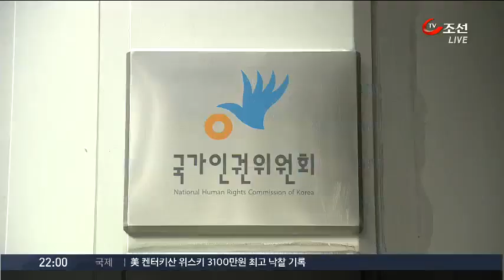'제2 도가니'…개집에 장애인 가두고 족쇄까지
장애인 시설을 운영하면서 장애인들을 학대해 온 목사가 고발 조치됐습니다. 이 목사는 장애인들을 개집에 가두고 쇠사슬로 묶어 놓기도 했는데, 장애인들 앞으로 나오는 수당 수억원은 가로챘습니다.